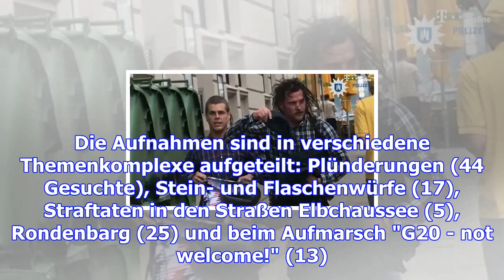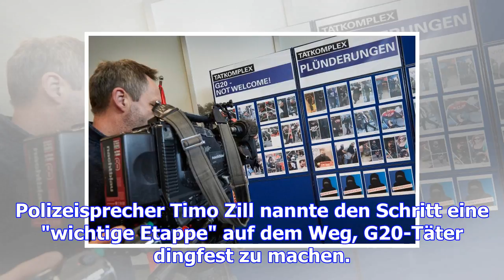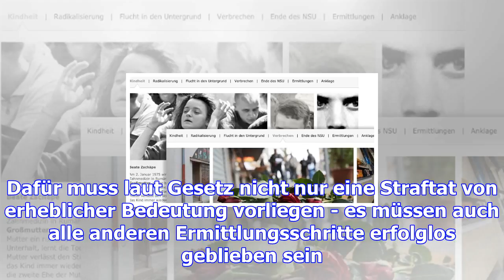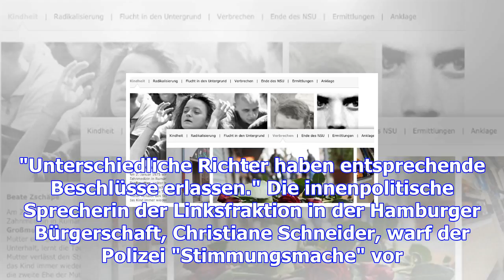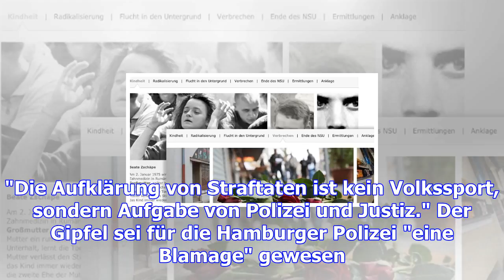Fahndung nach mutmaßlichen g20-randalierern: letzte hoffnung öffentlichkeit - spiegel online - pano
Fahndung nach mutmaßlichen g20-randalierern: letzte hoffnung öffentlichkeit - spiegel online - panorama
Montag, 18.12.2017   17:51 Uhr Verstörende Filmszenen waren am Montag im Hamburger Polizeipräsidium ...